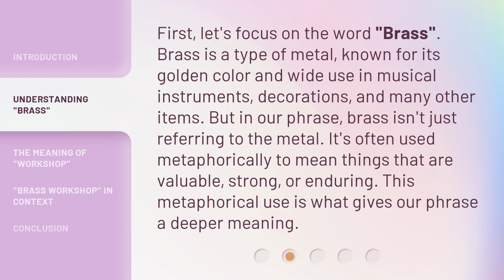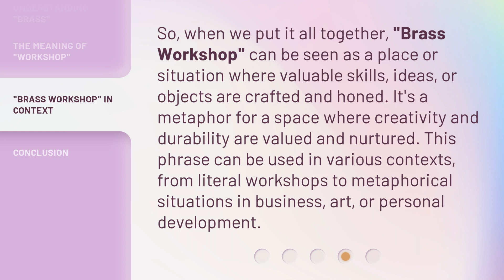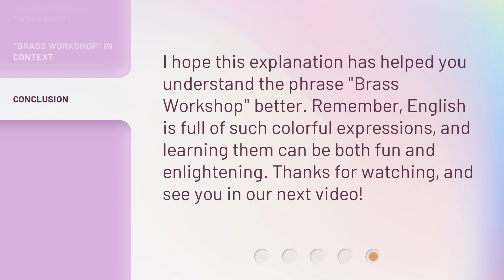English Phrases Explained: "Brass Workshop"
Unlocking the Meaning of 'Brass Workshop' - English Phrases Explained • Discover the fascinating origin and usage of the peculiar English phrase 'Brass Workshop'. Join us as we unravel its hidden meaning and explore its cultural significance in this enlightening video.

00:00 • Introduction - English Phrases Explained: "Brass Workshop"
00:26 • Understanding "Brass"
00:56 • The Meaning of "Workshop"
01:21 • "Brass Workshop" in Context